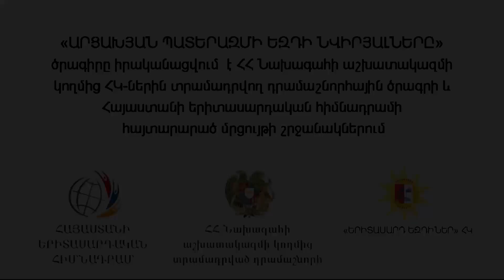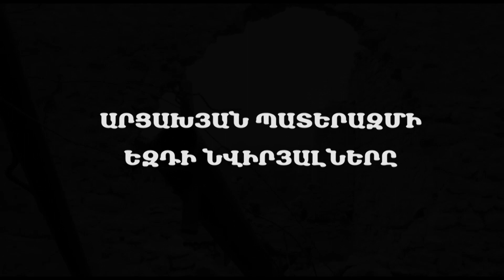Լեոնիդ Կոտիև և Բարզանի Խուդոյան - 19-ամյա եզդի զինվորները անհետ կորան Հորադիզում ( Said Avdalyan )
«Արցախյան պատերազմի եզդի նվիրյալները» փաստավավերագրական ֆիլմը պատմում է այն մասին, թե ինչ հերոսություններ ու քաջագործություններ են իրականացրել եզդիները Արցախյան պատերազմում: Այն նկարահանվել է 2016 թ.-ին:
Ֆիլմի հեղինակ և պրոդյուսեր - Սաիդ Ավդալյան
Ռեժիսոր - Նաիրի Հոխիկյան
Օպերատոր - Ալբերտ Թառոյան
Սցենարի հեղինակ - Արուսյակ Պալյան
Մոնտաժ - Դանիել Պալյան